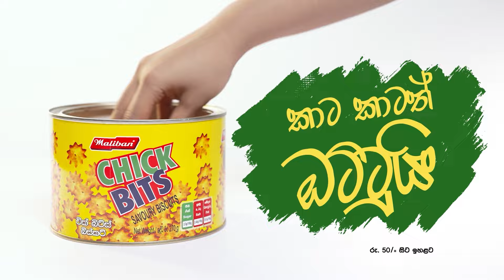පුත්තලම දිස්ත්‍රික්කය | නිල ඡන්ද ප්‍රතිඵලය ELECTION RESULTS